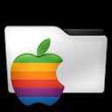oaad752 - [iOS] - MuseCam - Manual Camera & Photo Editor + RAW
MuseCam - Manual Camera & Photo Editor + RAW - iPhone 6

Chapters:
00:00:11 MuseCam - Manual Camera & Photo Editor + RAW
00:02:34 Outro